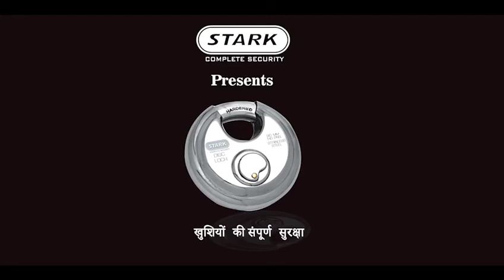STARK LOCKS || LOCKS SECURITY